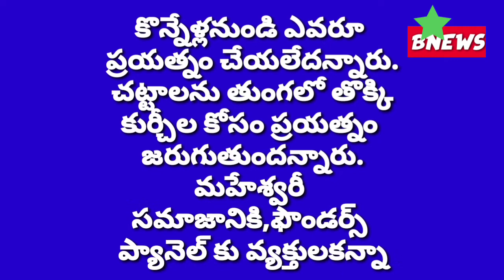మహేష్ బాంక్ అభివృద్దే ద్యేయంగా అనుభవజ్ఞులైన, యువకులతో కూడిన తమ ప్యానెల్ పనిచేస్తుందని తెలిపారు:-.భగవ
BNEWS TELANGANA LIVE TV CHANNEL